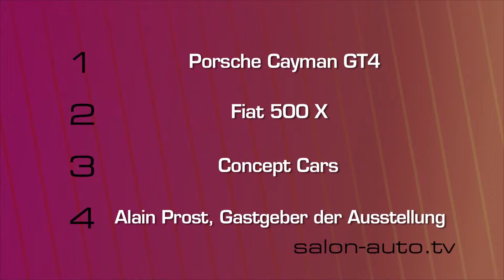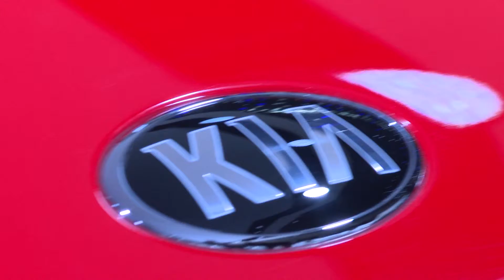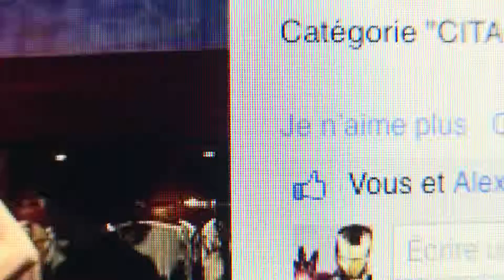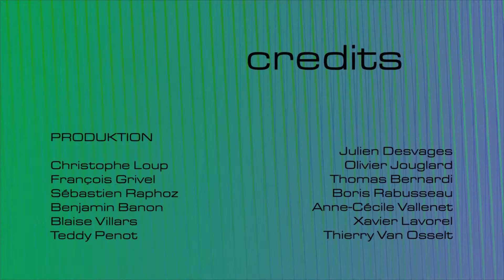Web TV 85. Internationale Automobil-Salon - März 7.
Die Besucher dürfen sich auf über 130 neue Modelle und Konzept Cars freuen. Die Palexpo-Hallen sind bis auf den letzten Quadratmeter ausgebuch. Rund 900 Fahrzeuge werden zu entdecken sein wovon heute schon fast hundert den Abgasnormen von 2021 entsprechen. Die Uhrenmarke TAG Heuer zelebriert in einer interaktiven Sonderausstellung über 100 Jahre Rennsport.